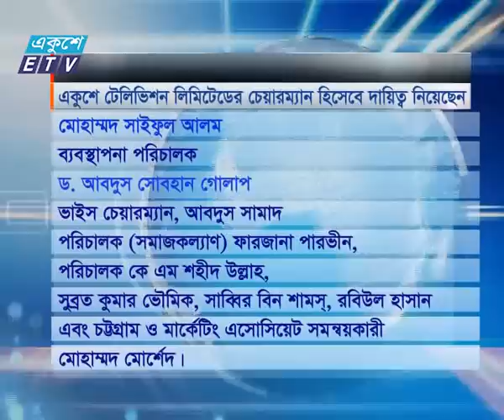ETV DIRECTORS News Ekushey Television Ltd 25 11 2015